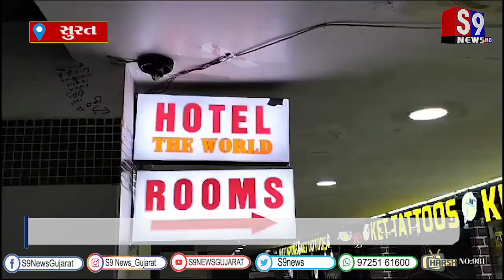સુરત : પુણા વિસ્તારમાં યુવકે યુવતિના ગળા પર ચપ્પુ મારતા ગ્રીષ્મા જેવી ઘટના બનતા રહી ગઈ